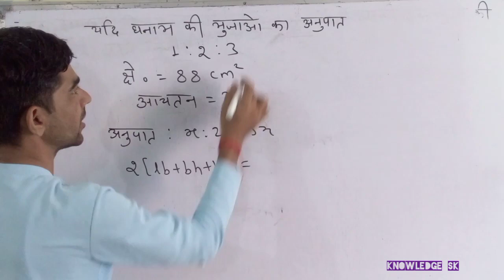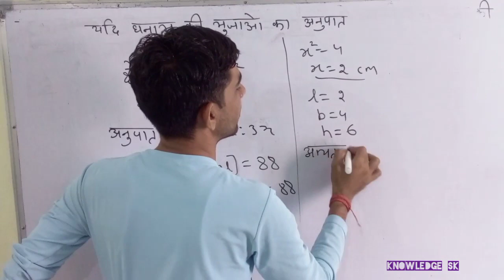घन/ घनाभ का हर बार आने वाला Questions || maths || mathmatic || math short trick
First grade लक्ष्य बुक _

Daksh rpsc paper 2nd english

Utkarsh complete geography paper 1and 2nd book

First grade paper 2nd math book

इस वीडियो में आप घन घनाभ कामोस्ट इंर्पोटेंट क्वेश्चंस को सिखों के जो की एग्जाम में हर बार पूछा जाता है इस वीडियो को पूरे धैर्य से अंत तक देखेंवीडियो बीच में स्किप बिल्कुल भी ना करें अगर आप वीडियो को बीच में स्किप करते हो तो आप कुछ भी नहीं सीख पाओगे इसलिए वीडियो को पूरे अंत तक देखें इस वीडियो के अंदर घनत्व का मोस्ट इंपोर्टेंट क्वेश्चन के बारे में डिस्कस किया गया है जो कि हर बार एग्जाम में पूछाजाता है ।

घन घनाभ, मैथ्समैट्रिक, शार्ट ट्रिक ,कंपटीशन मैथ, एनसीईआरटी मैथ ,सीबीएसई मैथ्स ,आरबीएसई मैथ्स,